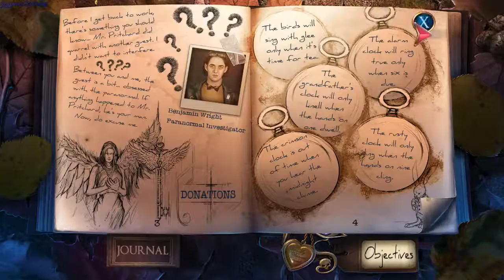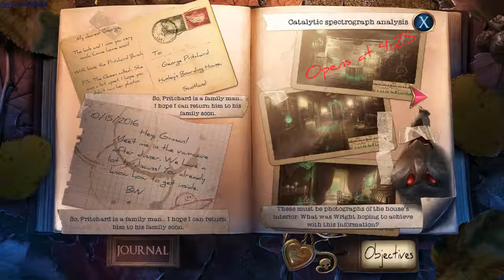Mystery Case Files 14 Broken Hour gameplay - GogetaSuperx